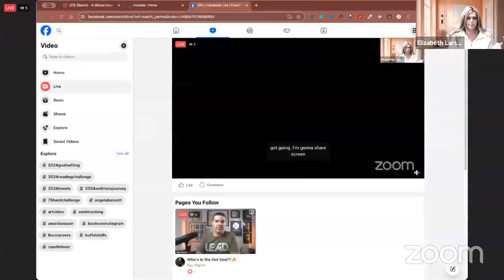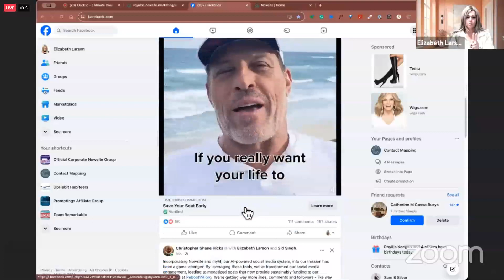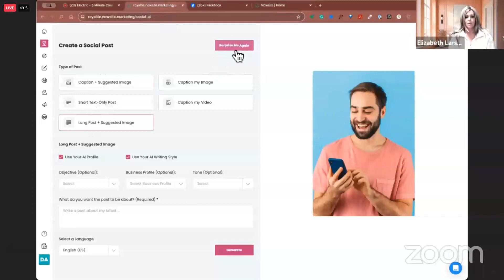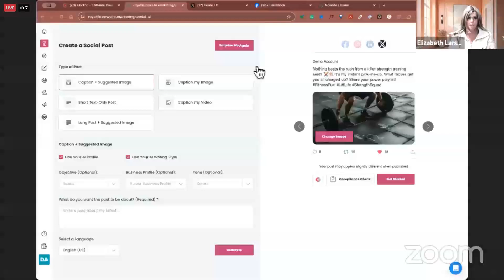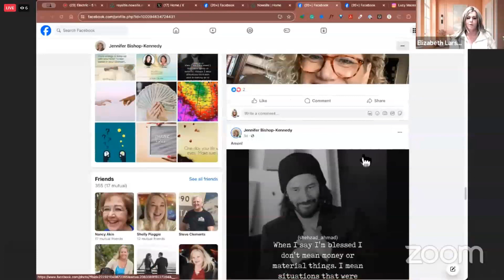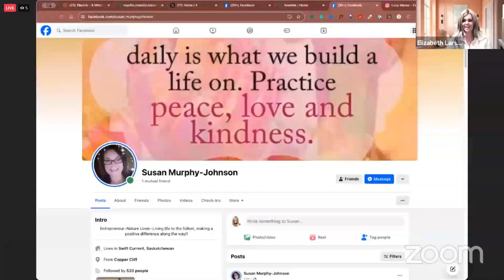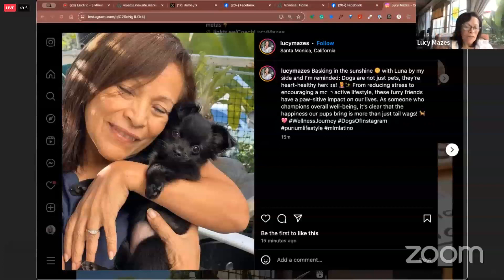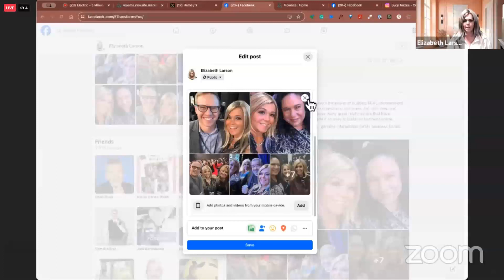LIVEGOOD: How To Use Artificial Intelligence, Get Leads, Signups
Questions?

How To Use Artificial Intelligence, Get Leads, Signups

(WEBINAR SCHEDULES)

livegood
livegood review
livegood compensation plan
livegood powerline
livegood mlm
livegood reviews
livegood products
livegood review 2023
livegood company
livegood health products
livegood launch
join livegood
livegood matrix
what is livegood
livegood scam
livegood spillover
livegood business
livegood wholesale
livegood opportunity
livegood product
livegoodproducts
livegood supplements
livegood benglinsky
livegood team
livegood prelaunch
livegood tour
livegood funnel
livegood coffee
ben glinsky
live good mlm review
live good
mlm reviews